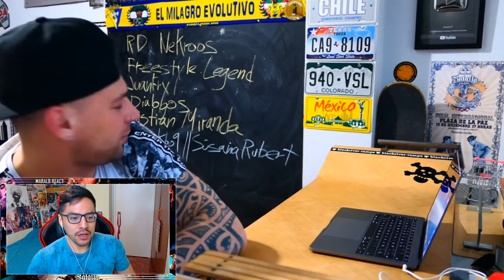¡CROSSOVER ÉPICO! REACCIÓN DE LA REACCIÓN DE INVERT A FORCE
MIEMBROS DEL CANAL:

- STEEL, ALEJANDRO ARELLANO

MUCHISIMAS GRACIAS POR EL APOYO.